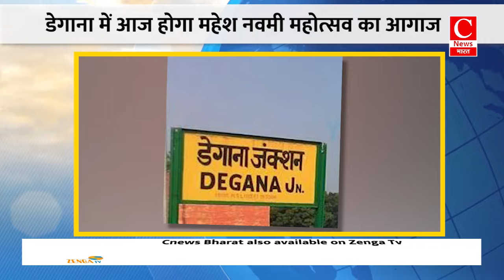आज सुबह 8 बजे से शुरू होगी मतगणना || Cnews Bharat